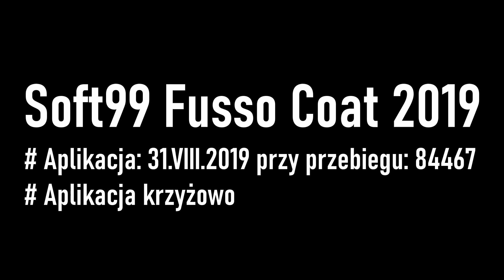Soft99 Fusso Coat 2019 - aplikacja timelaps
Soft99 Fusso Coat 2019
# Aplikacja: 31.VIII.2019 przy przebiegu: 84467
# Aplikacja krzyżowo